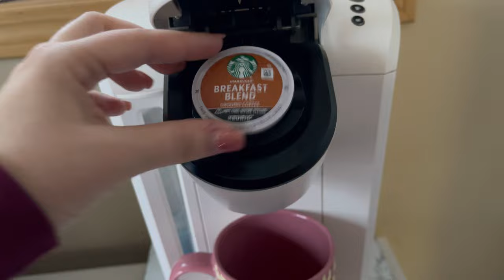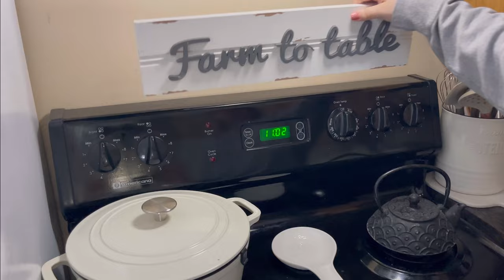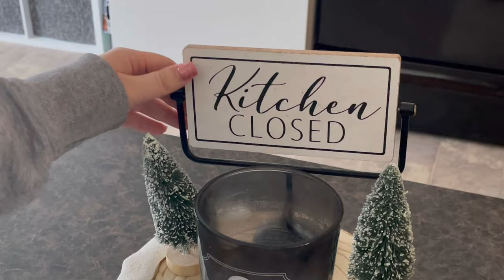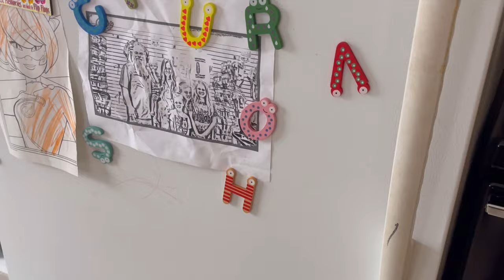*NEW* Everyday Clean With Me! - Mom of 5 (Deep Clean)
Computer Desk

Pink LG Vacuum

LINKS!